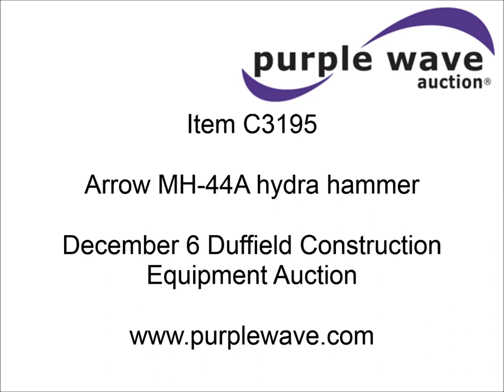Arrow MH-44A hydra hammer for sale | sold at auction December 6, 2012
SOLD! Duffield Construction Auction

Arrow MH-44A hydra hammer
1,726 hours on meter
Chrysler slant six cylinder gas engine
Manual transmission
13&#039; mast
88" mast traverse
12" x 8" hammer
Rotating seat
7.00x17 front tires
7.50x17 rear tires
Serial 462-B
Listen to the Duffield story

It was located in Rapid City, SD, and we sold it to the highest bidder for $1,705.